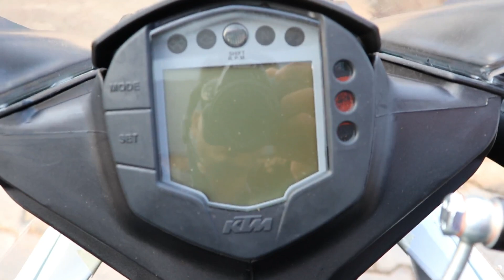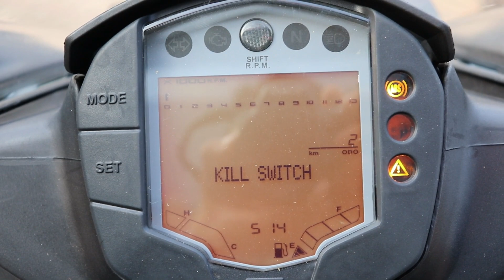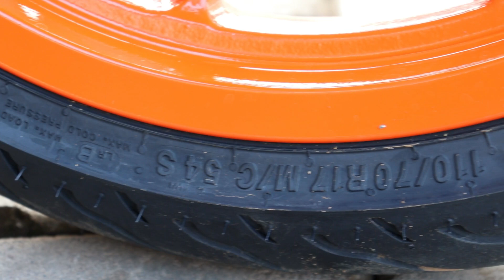2020 KTM RC-125 BS6 Quick Review With On Road Price || Best 125 cc bike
Dosto iss video me maine aap logo ko New KTM RC 125 BS6 Ka complete specification and review kiye hain.

complete review of New 2020 KTM RC 125 BS6

Keep Watching
Keep Viewing
Keep Supporting

KTM RC 125 6 new model changes,
KTM RC 125 new colours,
KTM RC 125 bs6 launch date,
KTM RC 125 bs6 launch date in india,
Chin mount
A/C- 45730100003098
IFSC- BARB0MOWAXX